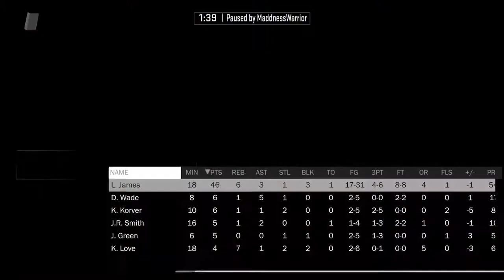NBA2K18 - EXPOSING TRASH TALKING SQUEAKER (BIGGEST CHOKE EVER!!!!)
Hello guys just wanted to say as annoying as this kid was and fun as it may be dont send any hate to him he is just a kid and we all do (and say ) some mest up things so it is only a matter of time B4 he remmbers this moment and cringes on how bad he was at this game lol
____________________________________________________________________ (i belive utoobers do that line for a reason so im just gonna do it to for now on )

Hello guys I know I have not been uploading much manley cuz of school but be sure to see a possible update video in the future if i dont upload for a lil while

KEKEKEKEKKEKEKEKEKEKKEKEKE

Also yes I have a bunch of tags I know that it is chessey and kinda wrong but after seeing how well my previous video peformed i want to see if the pattern continues dont worry I do understand if some if u r bothered by this so I will try my best to limit this.

So to limit this i will only put tags on videos I WORK REALLY! Hard on or videos that are blowing up

So those videos can get the popularity it truly deserves